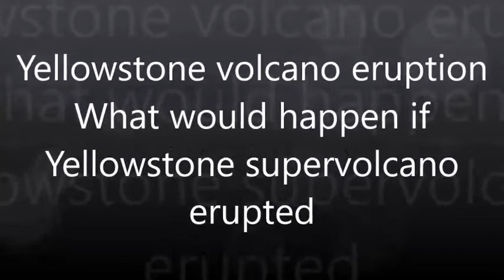Yellowstone volcano eruption What would happen if Yellowstone supervolcano erupted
YELLOWSTONE supervolcano is one of the most dynamic sites on earth. With the news of a 100-foot fissure causing closures in nearby Grand Teton National Park, here’s a look at what could happen if Yellowstone blows.